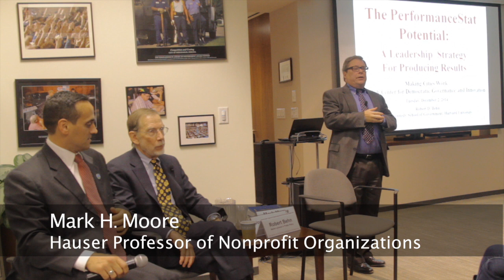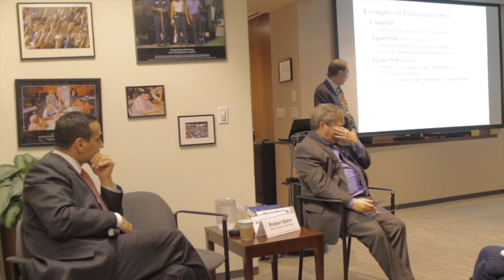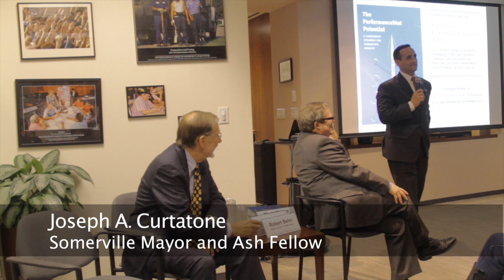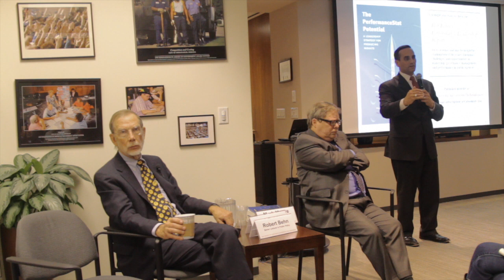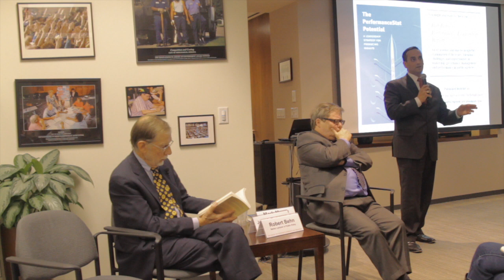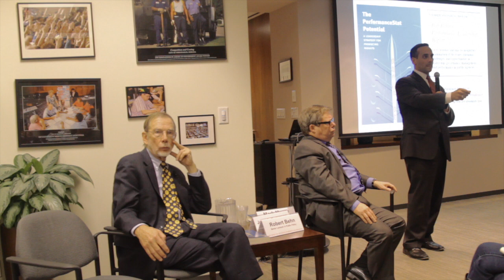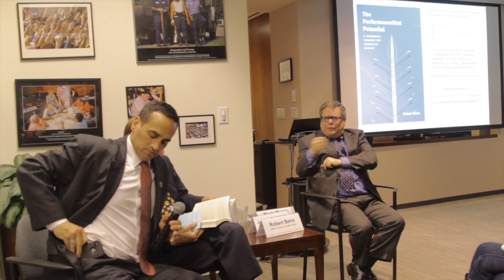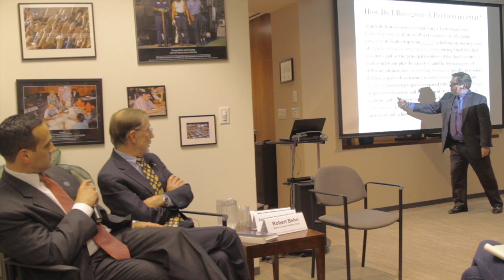Making Cities Work: The PerformanceStat Potential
Harvard Kennedy School Senior Lecturer Robert Behn and Somerville Mayor Joseph Curtatone discussed Behn’s new book The PerformanceStat Potential: A Leadership Strategy for Producing Results. The book explores the growth and prominence of PerformanceStat leadership strategy across many jurisdictions and agencies in pursuit of improved government performance. With examples from three dozen government jurisdictions and public agencies, Behn explores the leadership behaviors of public officials who leverage the PerformanceStat strategy to promote economic independence, to eradicate urban blight, and to harness their institutions’ full capacity. Mayor Curtatone, whose ground-breaking work on SomerStat in Somerville is highlighted in the book, offered additional insights.

For more information on this event and the Challenges to Democracy series, please